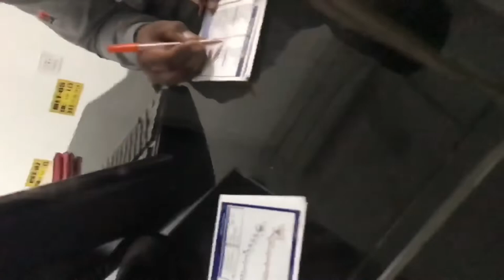Hyderabad City Has Different Vibe! | Shahid Koul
this city has different vibe.
This city Hyderabad is very different city have this has 3 types of vibes old city, new city, high tech city, But among 3 the old city has really remarkable views and history in itself.